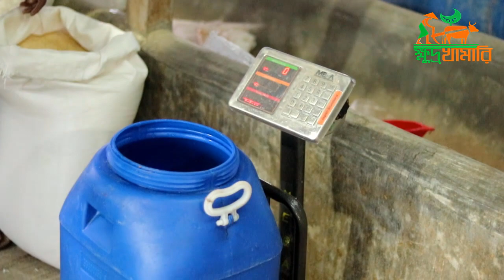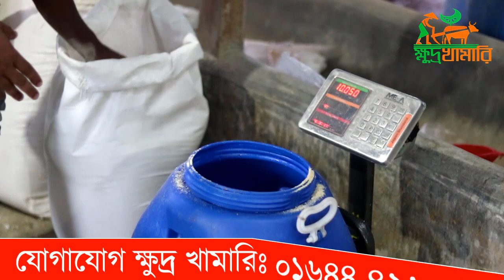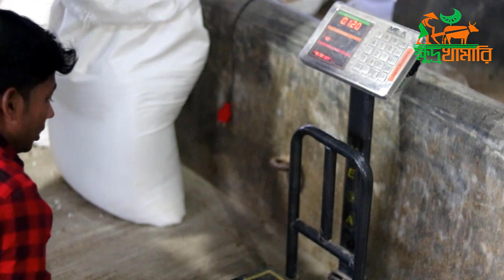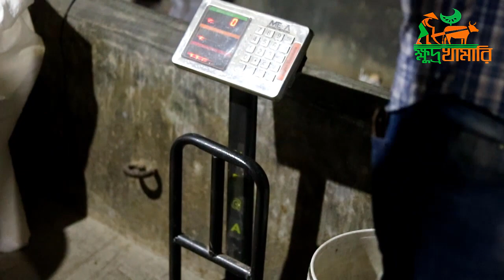গরু মোটাতাজা করনে সফলতার তাবিজ।মাত্র ২০ টাকা কেজি দানাদার মিশ্রন আর ১২০০ গ্রাম ওজন বাড়ান প্রতিদিন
ক্ষুদ্র খামারি ইউটিউব চ্যানেলের পক্ষথেকে সবাইকে অভিনন্দন।

ক্ষুদ্র খামারি একটি অনলাইন ইউটিউব চ্যানেল। যা প্রবাশি বাঙ্গালি এবং বাংলাদেশের মানুষের ভালোবাসার চ্যানেল।